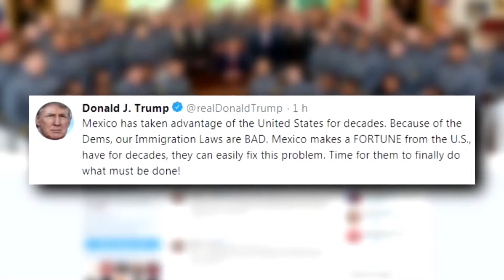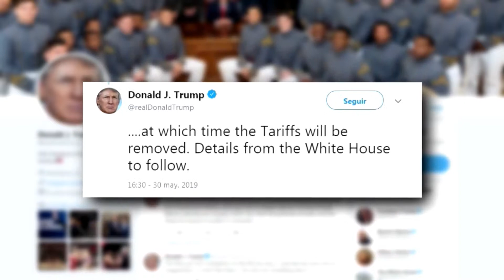DÉBIL LA NEGOCIACIÓN DE MÉXICO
Asegura el analista político jacinto pérez gerardo